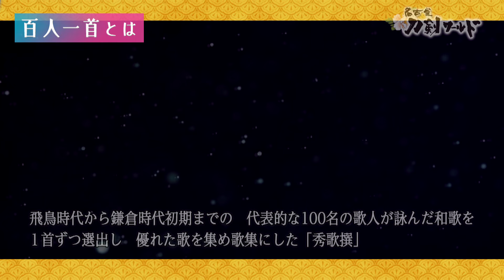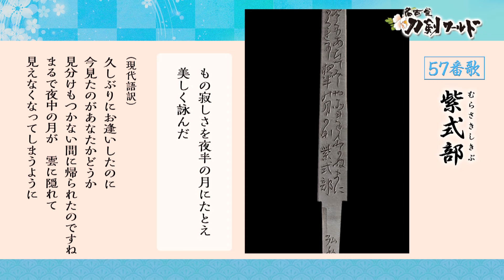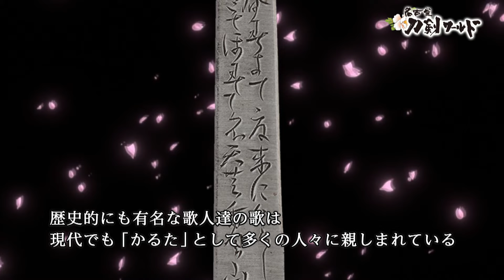【名古屋刀剣ワールド】小刀百人一首｜YouTube動画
名古屋刀剣博物館「名古屋刀剣ワールド」（メーハク）は、愛知県名古屋市中区栄にある刀剣博物館。最大200振の刀剣が展示可能で、国宝・重要文化財や重要美術品といった貴重な刀剣・日本刀をはじめ、甲冑（鎧兜）約50領、戦国浮世絵150点を常設展示致します。さらに、最先端の体験メディアを複合したスペースや茶室も完備。「誰もが楽しめる日本文化との出会いの場」をコンセプトとして、名古屋の新たな観光施設を目指しています。

こちらのYouTube動画でご紹介しているのは、名古屋刀剣博物館「名古屋刀剣ワールド」（メーハク）が収蔵する小刀百人一首です。
百人一首とは、飛鳥時代から鎌倉時代初期までの代表的な100名の歌人が詠んだ和歌を１首ずつ選出し、優れた歌を集め歌集にした秀歌撰のこと。一般的には、宮廷歌人・藤原定家が選んだと言われる「小倉百人一首」のことを指し、現代でも「かるた」として多くの人々に親しまれています。
小刀百人一首は、現代を代表する刀匠として知られる広木弘邦が、巧みな技術で小刀に和歌を刻んだものです。こちらのYouTube動画では、小刀百人一首の中から優れた歌人を意味する「歌聖」と称された柿本人麻呂、万葉集の編纂に関わったと言われる大伴家持、平安時代に活躍した女性文学作家の清少納言、紫式部など、歴史的に有名な歌人たちの歌を抜粋し、現代語訳とともに掲載しています。
小刀百人一首について、こちらのYouTube動画で、じっくりとご覧下さい。

名古屋刀剣博物館「名古屋刀剣ワールド」（メーハク）Webサイトでは、刀剣ワールド財団が所蔵する日本刀や甲冑をはじめ、浮世絵などの美術品をご紹介しています。
名古屋刀剣ワールドの概要とともに、日本刀や甲冑、浮世絵に関する基礎知識などのコンテンツを多数掲載。読むだけでなく、写真やイラスト・動画で、初心者の方でも鑑賞に役立つ知識を遊び感覚で学べる内容です。

★名古屋刀剣ワールド　公式YouTubeチャンネル